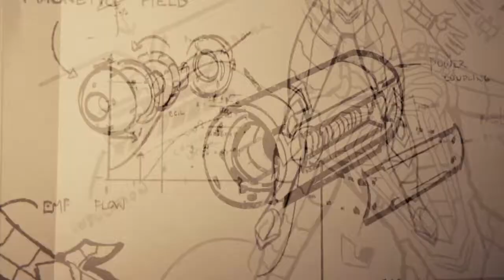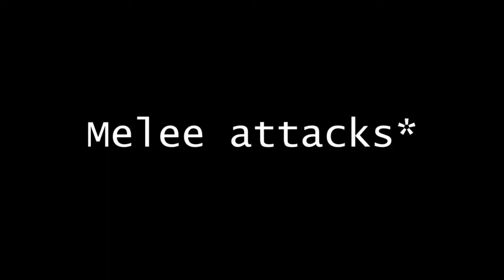Boss Fights and Web Swinging Montage - Marvel's Spider Man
Compilation of Spider-man Fighting his Foes and Web Swinging the New York City in Marvel's Spider Man PS4.

Thanks!